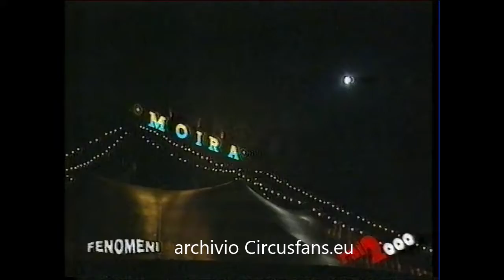Moira Orfei, Moira Jr e Chiambretti a "Fenomeni" (1999)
Nel 1999 Piero Chiambretti concluse il suo programma televisivo “Fenomeni” con una puntata speciale dal Circo Moira Orfei montato a Roma in Piazzale Clodio. Leggi tutto su